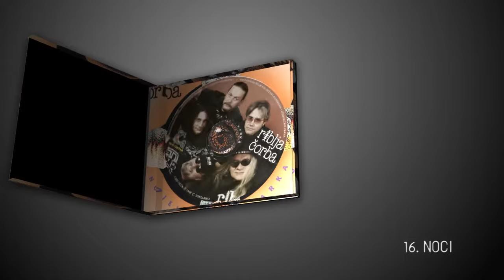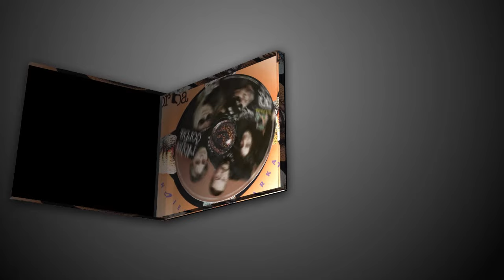RIBLJA CORBA - 16 Noci (Audio)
Muzika: Merle Travis
Tekst:    Bora Đorđević
Arr:         Riblja Čorba